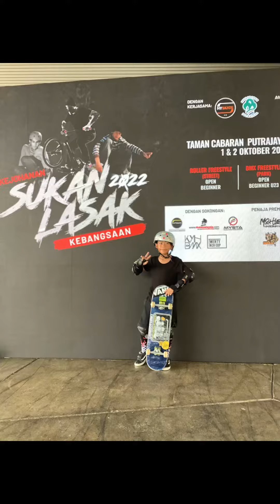SKATE FOR BEGINNER~ SUKAN LASAK PERINGKAT KEBANGSAAN 2022 ~SKATEBOARDING UNDER 14 & OPEN CATEGORY ~